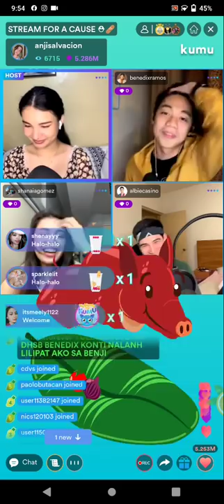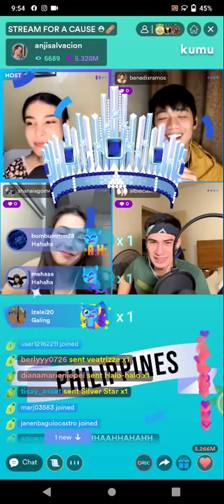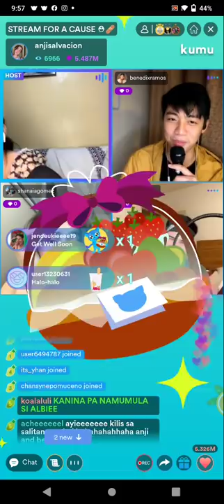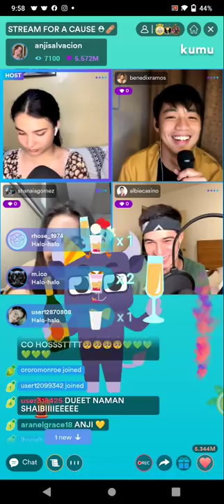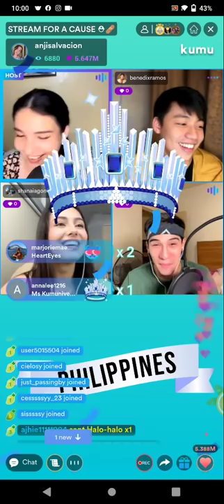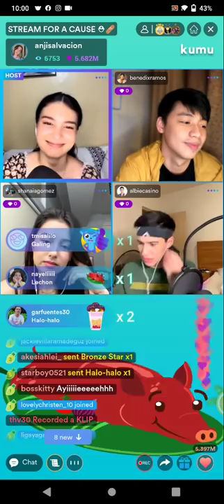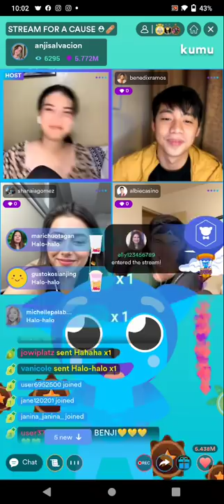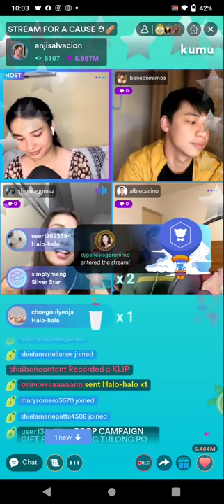ANJI TINANONG KUNG ANO ANG REAL SCORE ng SHAIBIE💙?! ANJI SALVACION , BENEDIX RAMOS LIVE!